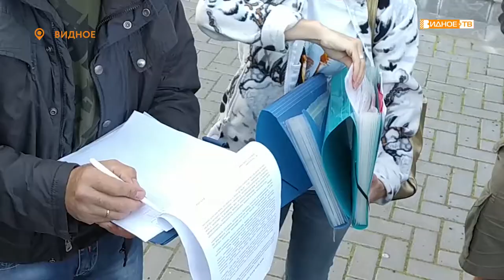«Летний отдых» - 30 юных видновчан отправились в оздоровительно-спортивный лагерь «Олимпиец» в Курск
4 августа 30 ребят из Видного отправились в спортивный лагерь в город Курск. Уже седьмой год школьники нашего города ездят туда отдыхать и всякий раз возвращаются с незабываемыми впечатлениями.